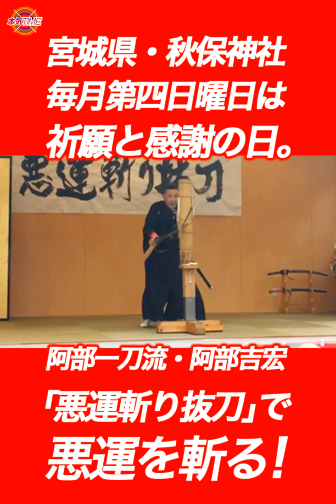本気TIME（第16回）『秋保神社・悪運斬り勝運祈願VS続！・必見四日市』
毎月第四日曜日、宮城県・秋保神社で行われている『祈願と感謝の日』
阿部派一刀流・阿部吉宏と勝負の姫君・風谷南友が、
悪運を断ち斬り！勝運を宿す！
『悪運斬り勝運祈願（あくうんぎりかちうんきがん）』
が執り行われています。
そうだ！秋保神社へ行こう！！

2019年話題を呼んだ『必見！四日市』の続編
『続・必見四日市』～四日市名物ご紹介編～がYouTubeで公開中！
監督・音楽・主演！京本政樹
出演：泉谷しげる、風谷南友、こにゅどうくん、山広美保子、山中敦史
待たせたな！！
必見です。